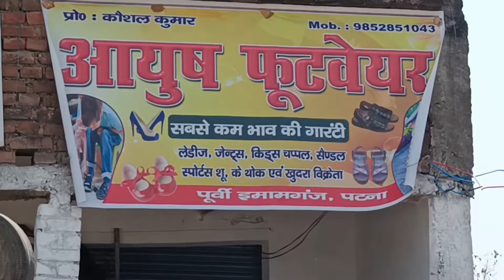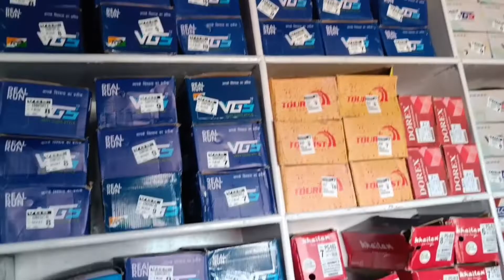Aayush Fancy Footwear ka dukaan इमामगंज में नया दूकान जहानाबाद रोड में है एक बार जरूर जाएं 🔥🔥💯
आयुष फुटवेयर का दुकान जोकि जहानाबाद रोड में है जो फैंसी फुटवियर रखते हैं और वहां पर जाएं और एक बार परचेस कर कर देखें कैसा चप्पल जूता है क्वालिटी क्या है हम वहां पर गए और देखें क्वालिटी  हमको पसंद आया और अच्छा है बहुत अच्छा है और आप लोग भी जाएं और एक बार परचेस कर कर देखें और कमेंट बॉक्स में बताएं कैसा दुकान है

Technical Rahul Vlog

My Channel :- Technical Rahul Vlog

About :- Technical Rahul Vlog is YouTube  channel Hindi Technical Vlog Dally (New Upload Video) Is Posted